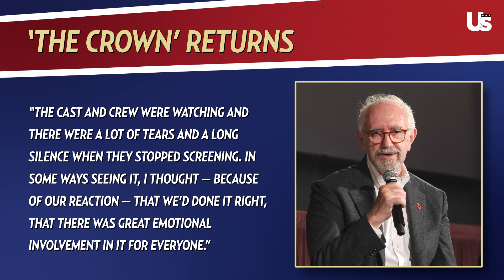Prince Harry Celebrating King Charles & Kylie Kelce Fashion Inspired By Royal Family? | Royally Us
Sarah Ferguson On Matthew Perry Death & Prince Harry Mocked By Family Guy & Del Taco | Royally Us

00:00 Intro
01:15 Fan Comments
02:04 King Charles Birthday Celebration Details
05:00 Prince Harry To Celebrate King Charles Birthday?
06:55 Kate Middleton Honors Queen Elizabeth II
10:07 'The Crown' Season 6 Details Revealed By Creator
13:05 Prince Harry & Meghan Markle New Changes
14:50 Kylie Kelce Fashion Inspired By Princess Diana